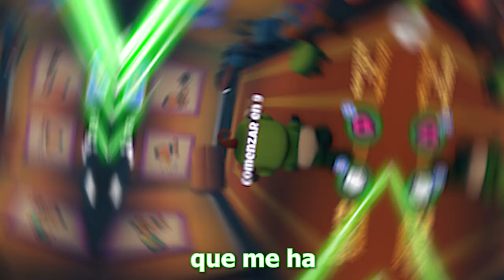¡BEBE MALVADO RAPTOR ME QUIERE COMER! 👶😱 ROBLOX con RAPTORGAMER, SOYDANY y ALEXY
Helouda ranita, hoy te traigo un nuevo video de roblox donde escaparemos del bebe gigante raptor junto a soydany y alexy 😱💚✨

🔴 AMIG@S 🔴